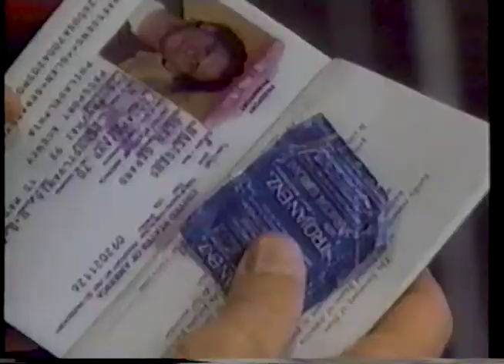Quick VHS: MTV Real World Vacations Commercial VHS (2002)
Quick VHS: MTV Real World Vacations Commercial (2002)

The Real World (known as Real World from 2014 to 2017) is a reality television series produced through MTV and Bunim/Murray Productions that most recently aired on Facebook Watch after airing on MTV from 1992 to 2017 and was originally produced by Mary-Ellis Bunim and Jonathan Murray. It is in development for future seasons on Paramount+.[1] First broadcast in 1992, the show, which was inspired by the 1973 PBS documentary series An American Family, is the longest-running program in MTV history,[2] one of the longest-running reality series in history, and is credited with launching the modern reality TV genre.[3] Seven to eight young adults are picked to temporarily live in a new city together in one residence while being filmed non-stop.

The series was hailed in its early years for depicting issues of contemporary young-adulthood relevant to its core audience, such as sex, prejudice, religion, abortion, illness, sexuality, AIDS, death, politics, and substance abuse, but later garnered a reputation as a showcase for immaturity and irresponsible behavior.[4] The series has generated two notable related series, both broadcast by MTV: Road Rules, a sister show, which lasted for 14 seasons (1995–2007),[5] and the ongoing spin-off reality game show The Challenge, which has run for 35 seasons since 1998, thus surpassing The Real World.[6]

On June 8, 2018, it was announced that MTV and Bunim-Murray Productions were working on a revival of The Real World, with the hopes of selling the new version to a streaming platform.[7] In 2018, it was announced that the revival had been sold to Facebook Watch for a new American season, plus a Mexican and a Thai version of the show.[8] The thirty-third season was filmed in Atlanta, Georgia and premiered on June 13, 2019, along with the first new international localized versions since 1996: El Mundo Real in Mexico City and The Real World: Bangkok.[9][10]

On March 4, 2021, the spin-off The Real World Homecoming: New York premiered on Paramount+. The series reunited the cast of The Real World: New York to live in the same loft they lived in at the time.[11] In September 2021, the series was renewed for two more season, with the second reuniting the cast of The Real World: Los Angeles.[12]